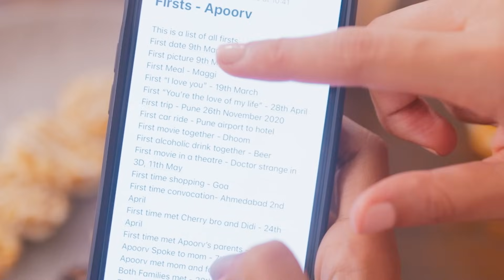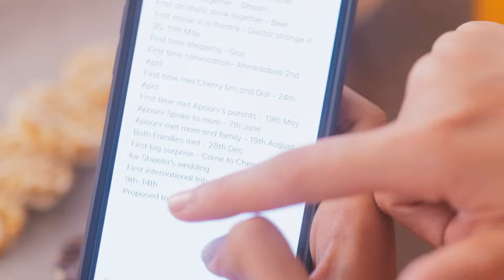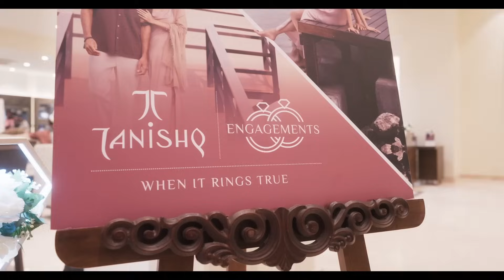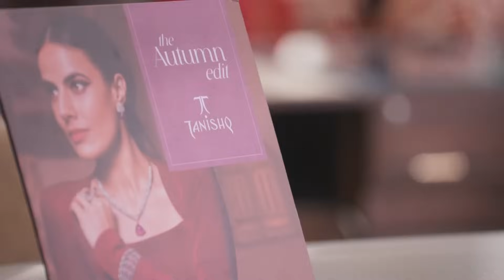Football Proposal | When It Rings True with Shivani Bafna | Ep 4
In the finale episode of ‘When It Rings True’, Meet Shrutika and Apoorv - a match made on the football field and watch it come full circle as she proposes to her teammate for life.

This unique and wholesome proposal is one you can’t miss - watch the episode now.